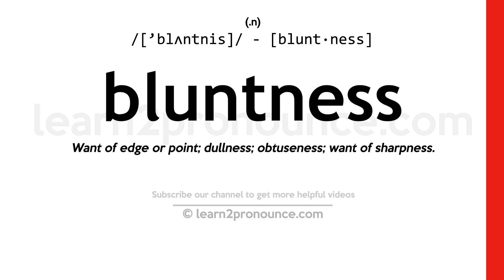Pronunciation of Bluntness | Definition of Bluntness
Bluntness pronunciation | How to pronounce Bluntness in English?
/`blʌntnʌs/
Meaning of Bluntness | What is Bluntness?
(1) (noun) without sharpness or clearness of edge or point; (2) (noun) the quality of being direct and outspoken;
What is Bluntness | Bluntness meaning and definition?